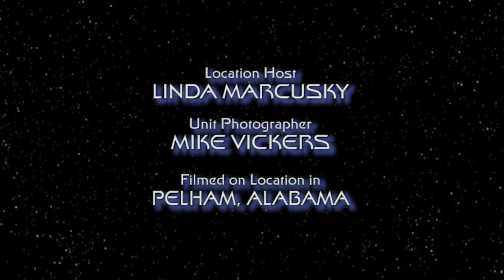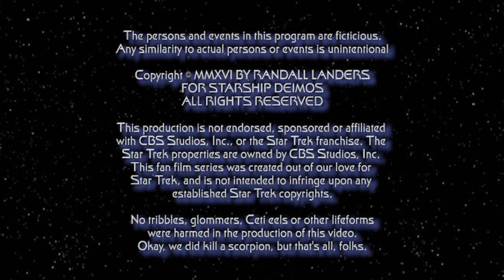"Relics and Regrets" -- a Star Trek fan production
Dr. Skep Anderson receives some life-changing news from Lt. Privette.

Starring William C. Searcy as Dr. Skep Anderson, Kimberly White as Lt. Privette, and Donald Arnold as Ens. Dranor Loth. Written by William C. Searcy. Directed by Randy Landers. Edited by Randall Landers. VFX by Mark Berge. Music by Anthony Johnson. Assistant Producer: Michael Day. Producer: Dave MacKenzie. Co-Executive Producer: Rick Foxx. Executive Producer/Web Series Creator: Randall Landers.